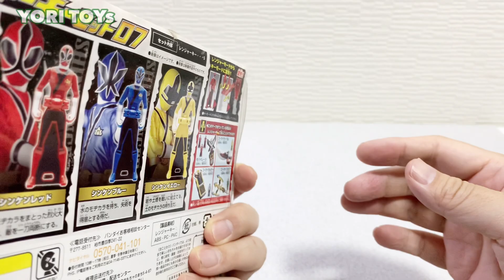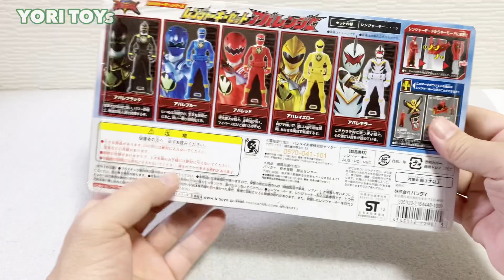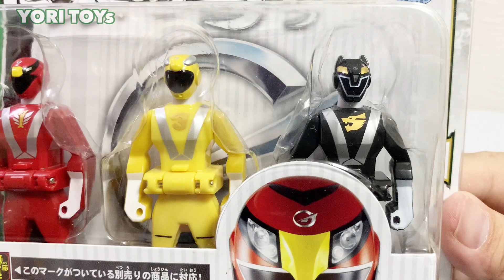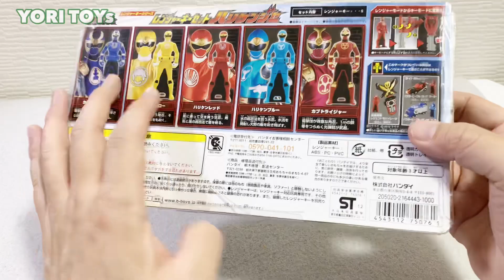【PowerRanger SuperMegaforce】海賊戦隊ゴーカイジャーRanger key collection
Power Ranger Super Megaforce Japanese version 海賊戦隊ゴーカイジャーレンジャーキーコレクションGokaiger#PowerRanger#SuperMegaforce#Rangerkey#collection#DinoThunder#Samurai